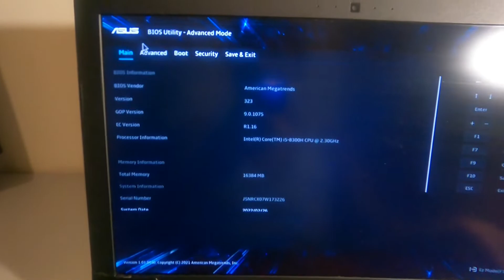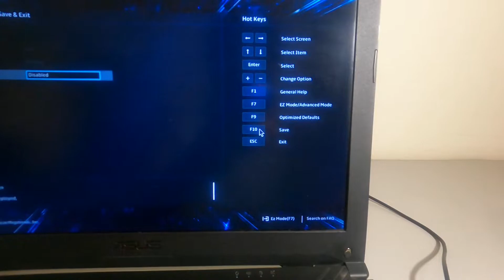Cómo Desactivar Secure Boot ASUS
Cómo desactivar secure boot asus / Disable secure boot asus
- Asus Laptop
- Asus Mainboard
- Mainboard UEFI